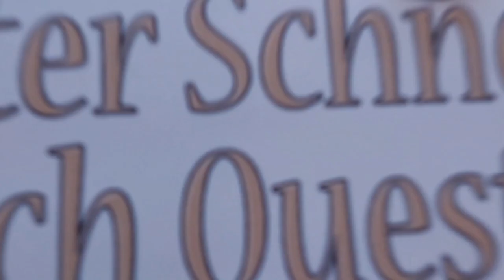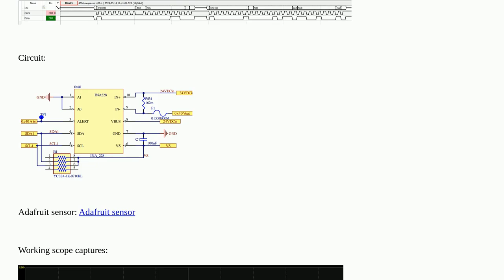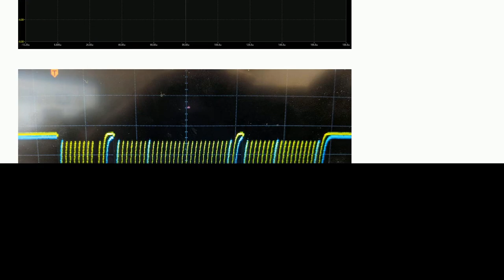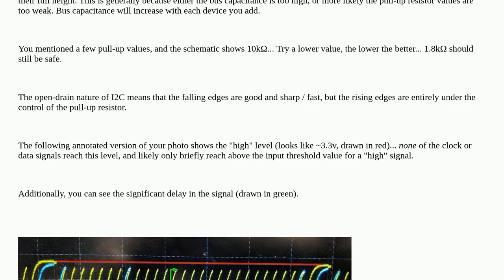Electronics: INA228: My I2C code works on the dev board but doesn't on my custom board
INA228: My I2C code works on the dev board but doesn't on my custom board

A special thanks goes out to the community

  i2c sensor ti-ccstudio